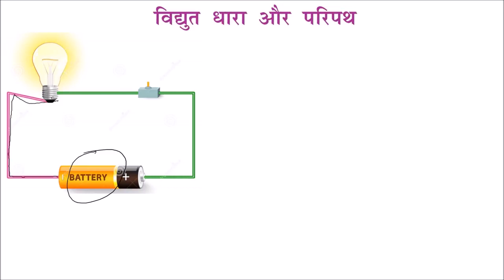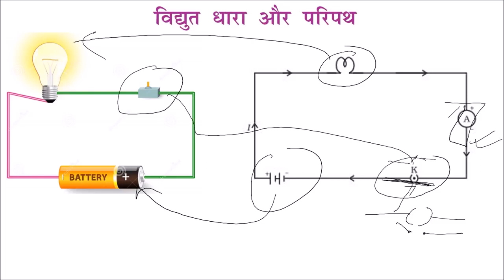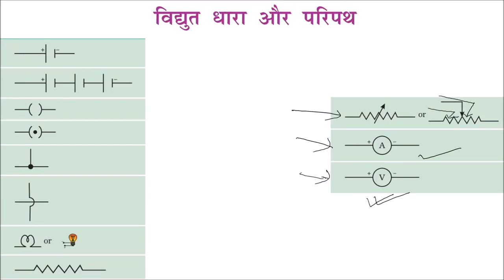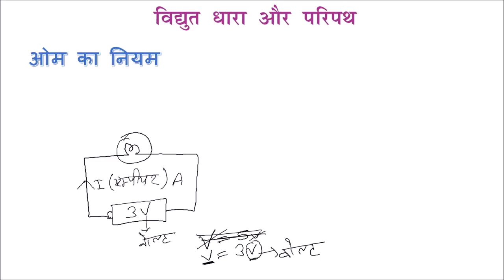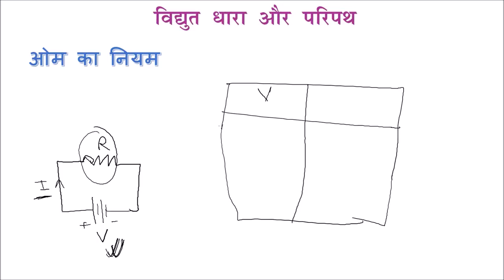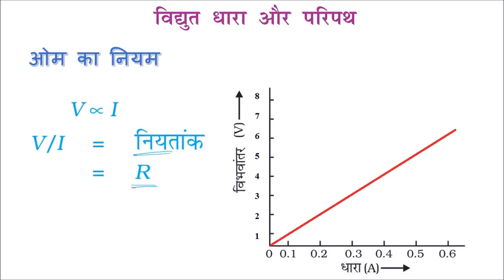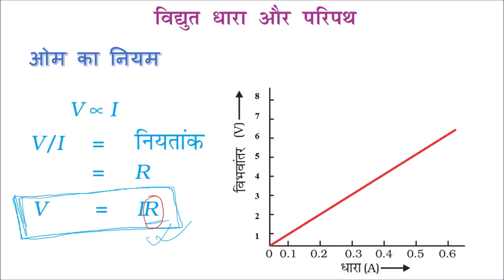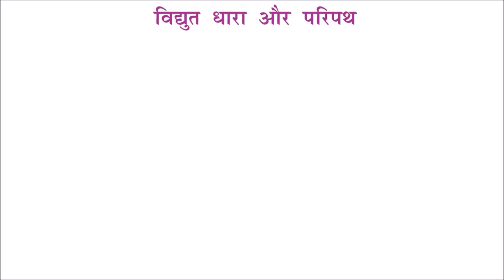विद्युत Electricity भाग १ Part 1 कक्षा 10 विज्ञान Class X Science Hindi0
विद्युत Electricity